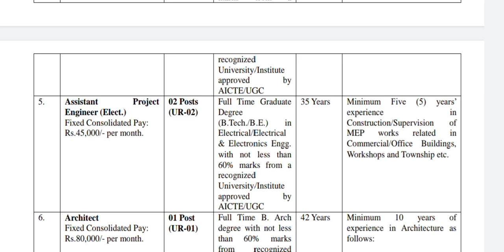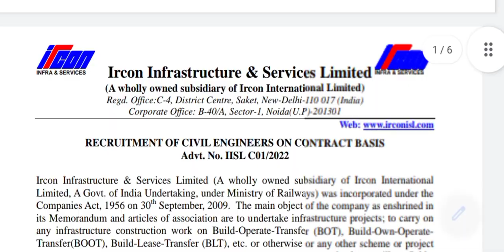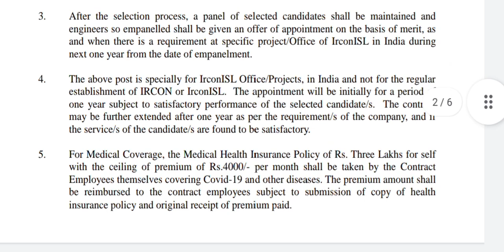Big update : Assistant Engineer ( AE ) Notification Out | details AE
Assistant Engineer Vacancy Notification

AE Vacancy Details|and

RRB je & SSC je 2022 sath me Exam hoga
Best Guidence Your Exam fill Google form | Contact My team

Engineer Vacancy notification Out |

Civil engineering vacancy , Mechanical Engineering, Electrical Engineering, Electronic Communication Engineering |

Assistant Engineer Vacancies |  Junior engineering Vacancy |

RRB JE NOTIFICATION OUT •
RRB JE VACANCY DETAILS
RRB JE VACANCY DETAILS ENGINEER
RRB SSE NOTIFICATION
RRB JTA VACANCY

Social Media (Isko follow kar lo)
RRB nptc news